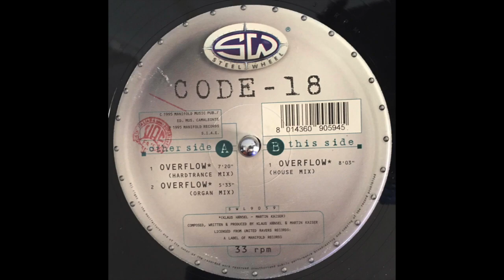Code-18 - Overflow (House Mix)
Questo video riguarda Code-18 - Overflow (House Mix)